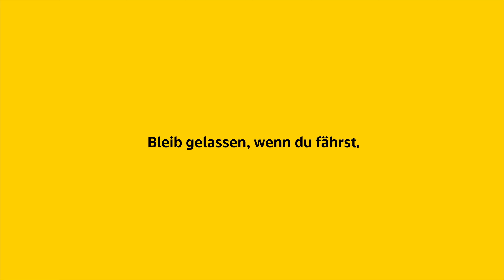Feuerwehr Alltag | Team Vision Zero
Schweres Gerät für schwere Unfälle!
Damit diese gar nicht erst zum Einsatz kommen müssen, hat sich das Team Vision Zero eine Mission gesteckt: Keine Todesopfer oder Schwerverletzte im Straßenverkehr. Feuerwehrmann Marco und das gesamte Team Vision Zero rufen zu mehr Gelassenheit auf den Straßen auf.